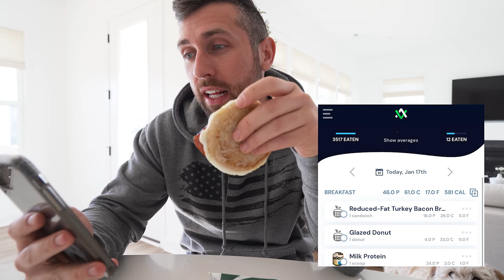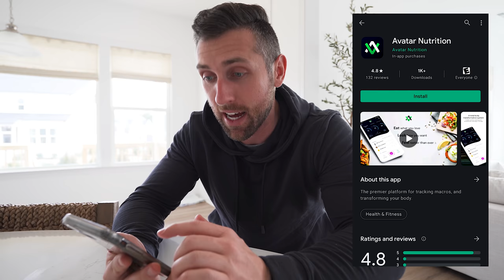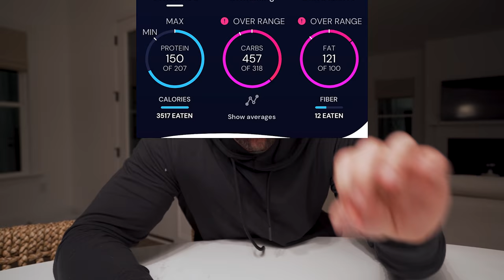Counting Calories & Tracking Macros Is Making You Fat...(Full Day Of Eating)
Is counting calories needed to make progress? Should you actually be tracking your macros?

Rogue Fitness: RM6, 6-shooter plates, Ohio Power Bar, Echo Bike, Trolly / Lever Arms

Videos Edited by Greg Happ:
GregTheFilmGuy